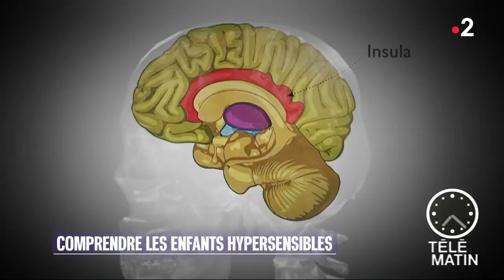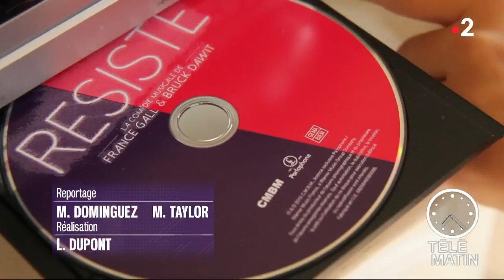Santé - Enfants hypersensibles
Hypersensibilité des enfants : c’est dans le cerveau que ça se joue !

Les hypersensibles représentent 15 à 20% de la population, et les enfants demeurent particulièrement touchés…
Souvent colériques, créatifs, impulsifs, les enfants hypersensibles présentent le même schéma psychologique.

Cette notion d’enfant hypersensible est méconnue. Elle est pourtant aujourd’hui clairement définie par les psychiatres. Cette hypersensibilité est associée à des réactions colériques et des sautes d’humeur qui ne sont en fait que la conséquence de la manière dont le cerveau traite les informations.